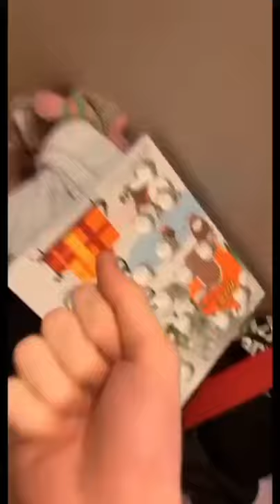Don't show middle finger front of Rottweiler dog || Dog's video